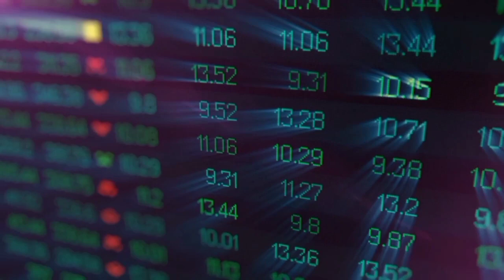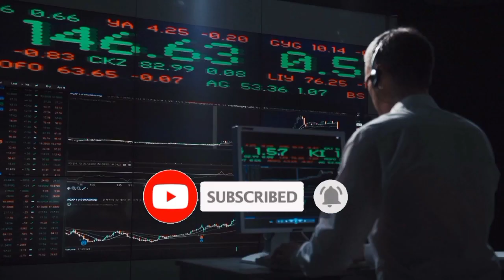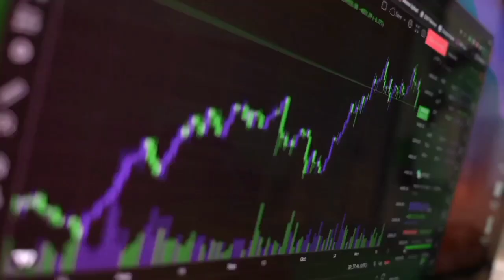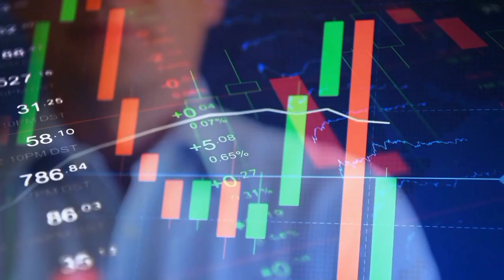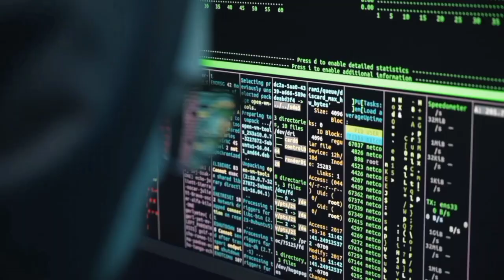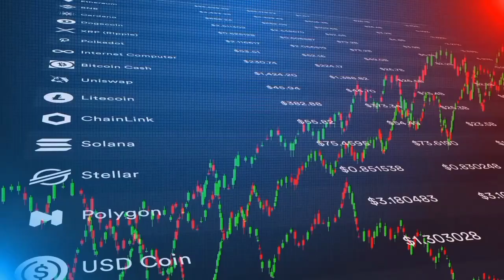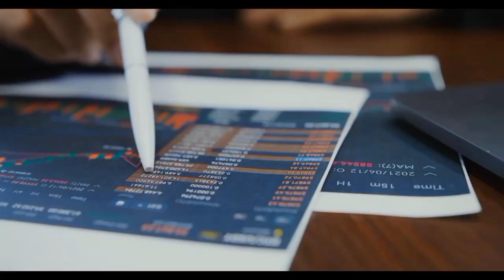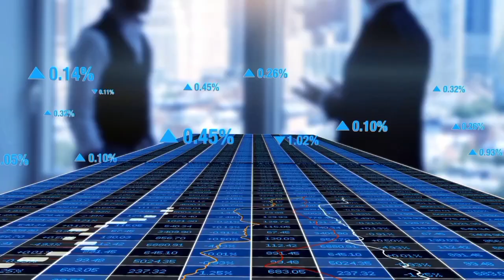URGENT: SHIBA INU ROCKETS TO $1.00! ROBINHOOD SHAKE THE CRYPTO WORLD! SHIBA INU COIN NEWS PREDICTION